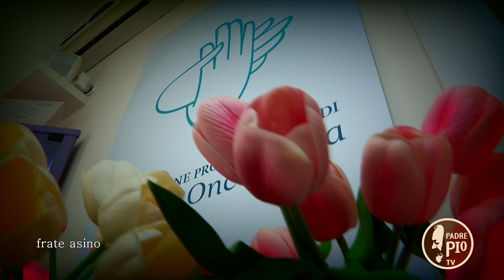Frate Asino - incontro con Marilù, specialista di Estetica Oncologica (ultima parte)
Bellezza e malattia sono un binomio possibile.
Ce lo racconta un'estetista di San Giovanni Rotondo, specializzata all' APEO e sopratutto dotata di sensibilità e professionalità che non si dimenticano facilmente.

Il programma è di Maria Pia Picciafuoco e Roberto Cocomazzi.